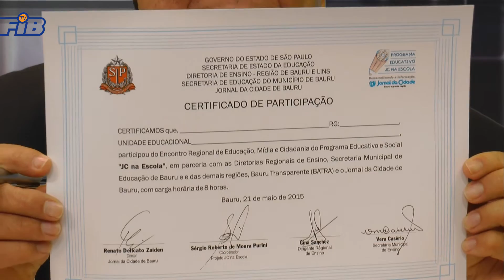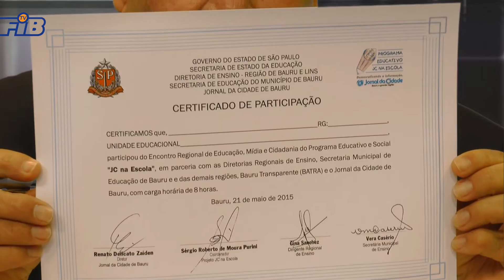CASE #4 - Vera Mariza Regino Casério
Apresentação: Sergio Purini
Entrevistada: Vera Mariza Regino Casério
Imagens e edição: Bruno Rossi